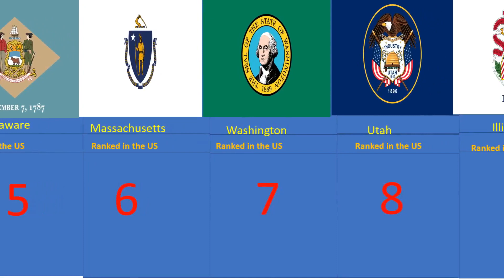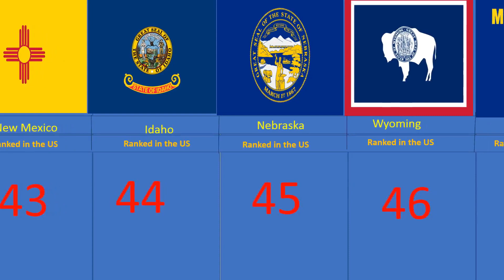Most Gaming Obsessed States United States Comparison Video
Gaming is an increasingly popular pastime for people of all ages, and many states in the United States have huge gaming communities. To identify the “Most Gaming Obsessed States”, we analyzed data on six factors—population demographics, number of gaming conventions, number of social gaming groups, average internet download speed, number of residents that have computers, and 5G coverage—in order to find out which state has the best gaming infrastructure. The results were clear: Maryland tops the list as the most gaming-obsessed state!

1 Maryland
2 New Jersey
3 California
4 Texas
5 Delaware
6 Massachusetts
7 Washington
8 Utah
9 Illinois
10 Pennsylvania
11 New York
12 Rhode Island
13 Florida
14 Colorado
15 Nevada
16 Virginia
17 Georgia
18 Indiana
19 Tennessee
20 Ohio
21 Michigan
22 Arizona
23 North Carolina
24 Connecticut
25 North Dakota
26 Minnesota
27 Louisiana
28 South Carolina
29 Oregon
30 Oklahoma
31 Alabama
32 Iowa
33 Kentucky
34 Missouri
35 Arkansas
36 New Hampshire
37 Kansas
38 Wisconsin
39 Hawaii
40 Alaska
41 Mississippi
42 South Dakota
43 New Mexico
44 Idaho
45 Nebraska
46 Wyoming
47 Montana
48 Vermont
49 Maine
50 West Virginia